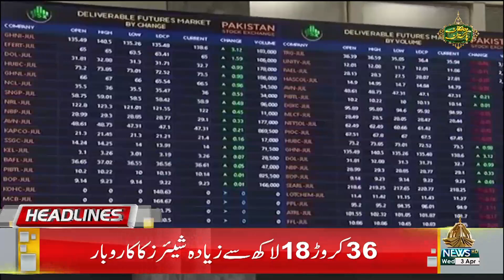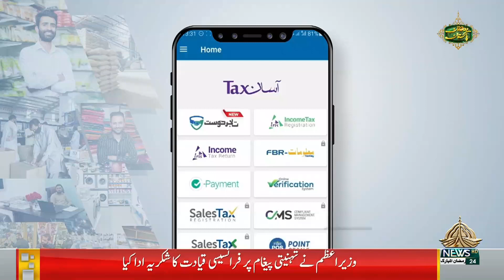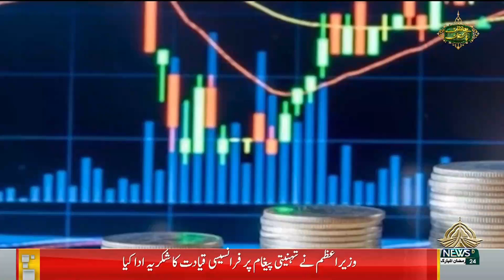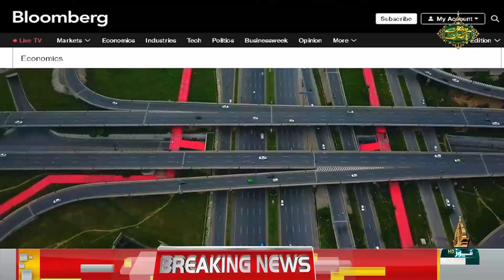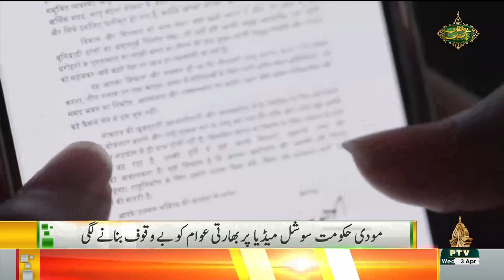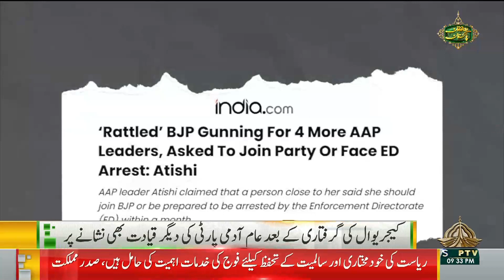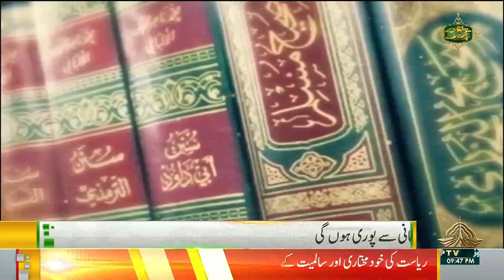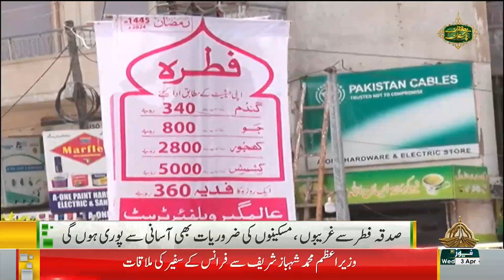09PM KHABARNAMA - 03-04-2024